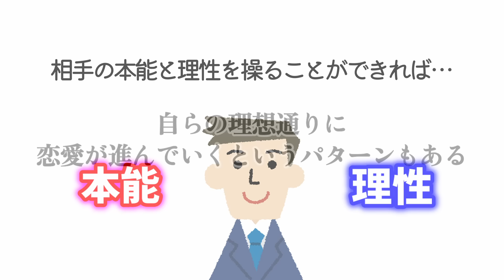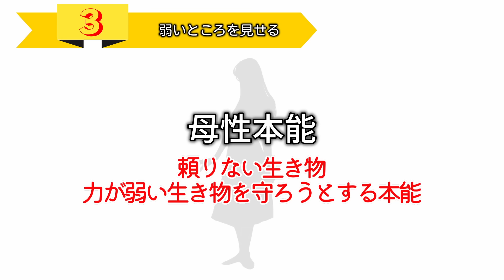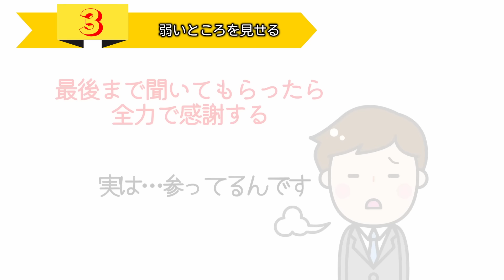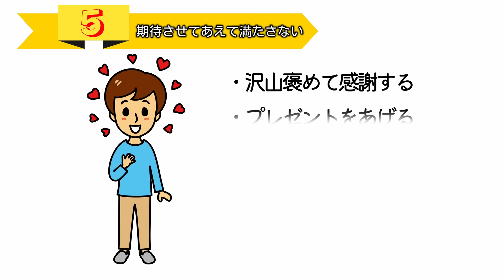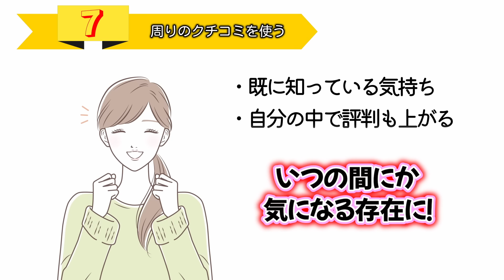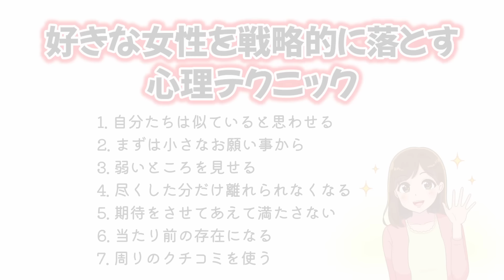好きな女性を戦略的に落とす最強恋愛心理テクニックまとめ７選！【ゆるーりチャンネル】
恋愛の進め方は人それぞれですが、あなたは好きな人ができたら本能のままにぶつかっていくタイプでしょうか？
それとも駆け引きを楽しむタイプでしょうか？

人は皆、本能と理性に振り回されて生きていますよね。
だからこそ、相手の本能と理性を上手に操ることができれば、自らの理想通りに恋愛が進んでいくというパターンもあるのです。
本能と理性と言っても“人の心“が相手ですから100％効くってものでもありません。
ただ、効く人には抜群に効くし、知らないより知っておいた方が恋愛においてだけでなく人間関係を上手に攻略していけるようになるので是非参考にしてくださいね♪